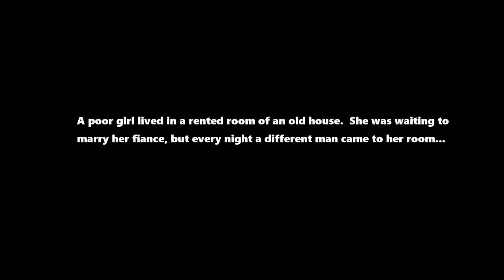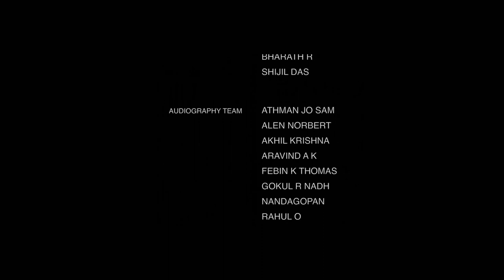PADMA a film by Sunny Joseph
A workshop film with students of KRNNIVSA